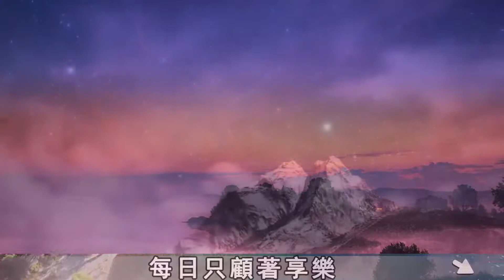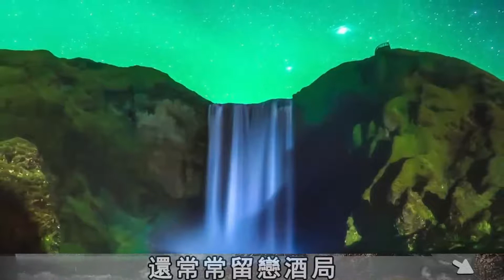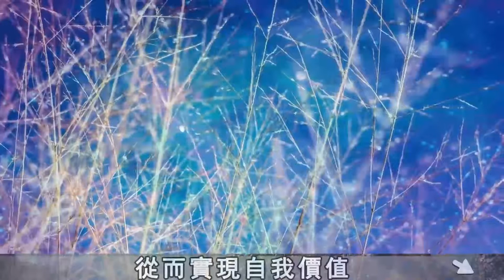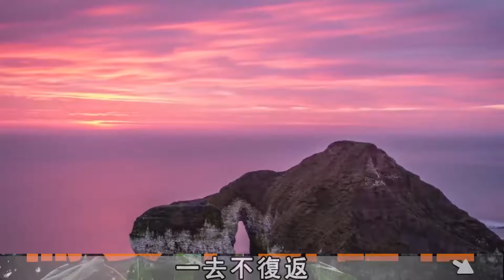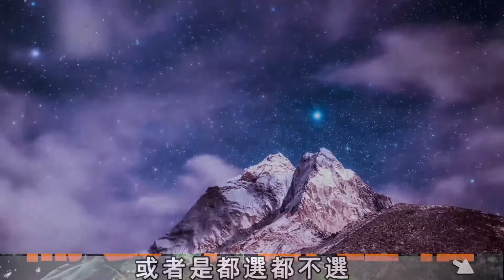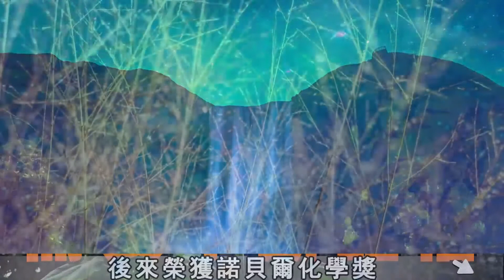【小冷谈情感】 人到晚年，就不要去這4個地方了，否則後果很嚴重！ 情感治愈 人生哲理 家庭伦理 婆媳关系 长寿秘诀 两性关系 生活情感 故事汇 心灵鸡汤 深夜港湾 深夜伴侣#